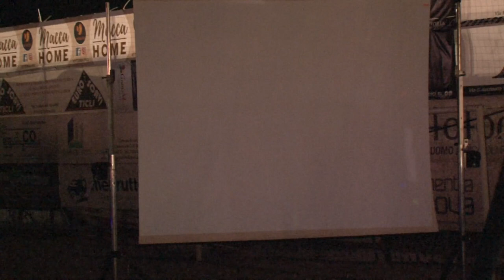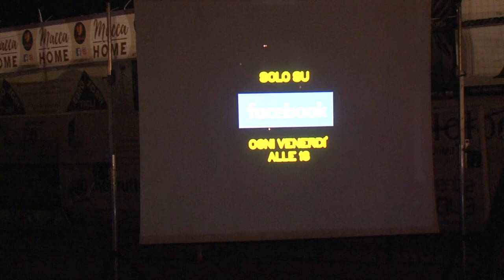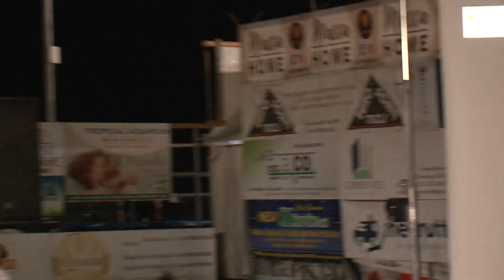FINAL DAY PRIMA SERATA SFILATA 2020